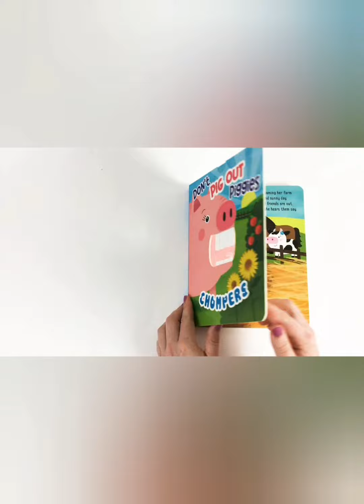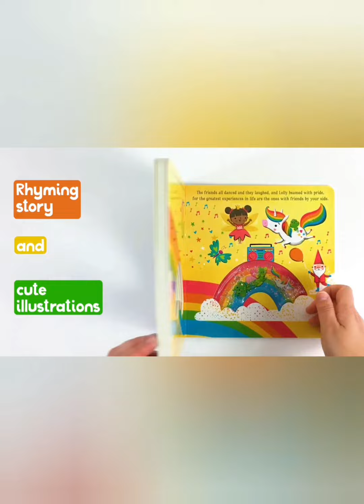Chompers, At the End of the Rainbow, Peek and Seek @kidsbookhouse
Chompers: Don't Pig Out Piggies - Children's Sensory Touch and Feel Board Book with Pull Tabs

At the End of the Rainbow - Children's Sensory Storybook with Touch and Feel Fidget Confetti Gel Pouch

Peek and Seek - In the Wild - Children's Sensory Touch and Feel Board Book with Lift-the-Flap Felt Pieces